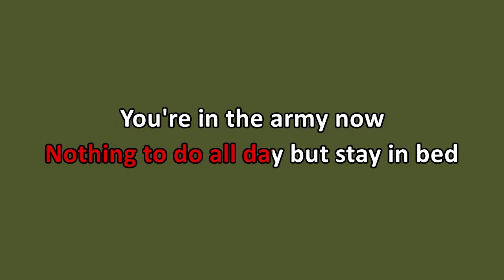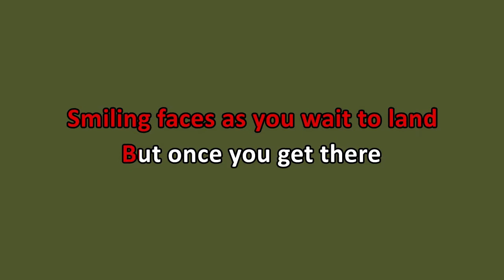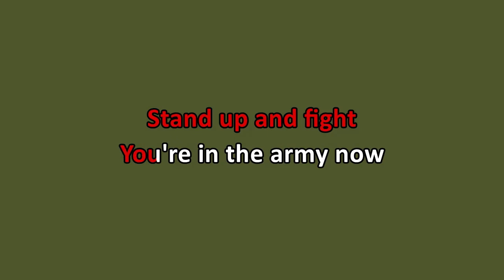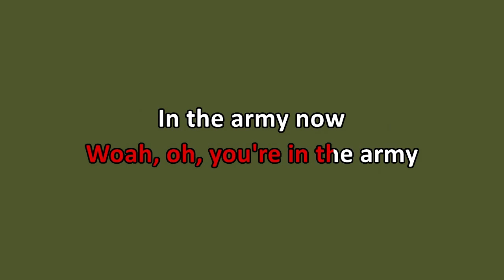Sabaton - In The Army Now (Karaoke)